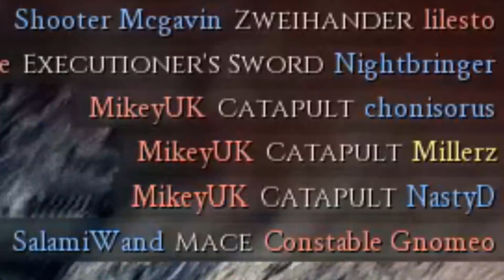Mordhau - Catapult Fails and Funny Moments!